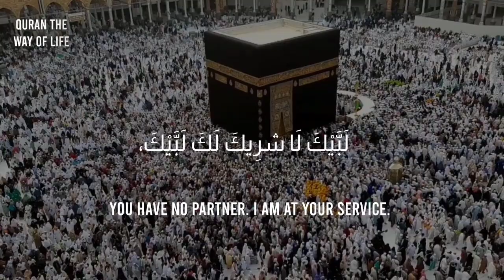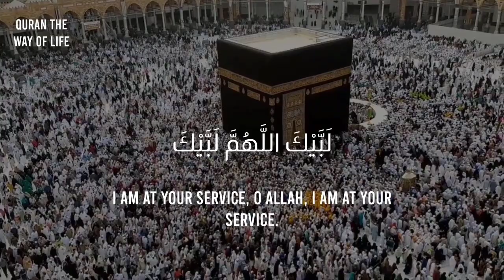تلبية الحج || لبيك اللهم لبيك | Ibrahim ibnu kader الأضحى | Beautiful talbiya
# تكبيرات عيد_الاضحي لبيك اللهم لبيك .. لبيك لا شريك لك لبيك .. إن الحمد والنعمة لك والملك ... جبل عرفات تكبيرات العيد_الكبير تلبية الحج mp3 free لبيك اللهم لبيك لبيك لا شريك لك لبيك إن الحمد والنعمة لك والملك، لا

تكبيرات_العيد

تلبية الحج بصوت جميل

تلبية الحج ساعة كاملة بصوت عذب وجميل

لبيك اللهم لبيك لبيك لا شريك لك لبيك

لتجعلها لملا الدني الله أكبر الله أكبر

العشر ذي الحجة تكبيرات الحج المهند العبيدي أجمل تلاوات القرآن الكريم قدة أجمل تلاوات القرآن الكريم تكبيرات العشر من ذي الحجة بصوت جميل ( ساعة كاملة ) دقة عالية

حالات واتس اب دينية عن الحج

حالات واتس اب دينية يوم عرفة

حالات واتس اب دينية يوم الجمعة

رسائل دينية الحجاج

الله أكبر كبر الحجج حالات واتس اب دينية مقاطع دينية قصيرة مقاطع

الستقرام

حجاج بيت الله الحرام 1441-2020

فصل التلبية - قد ورد في فصل التلبية أجر عظيم :-

جموع حجاج بيت الله الحرام

اللبية الحج ساعة كاملة بصوت عذب وجميل

تلبية الحج mp3 free اللبية الحج ساعة كاملة بصوت عذب وجميل انشودة لبيك اللهم لبناء mp3 الحج والعمرة فضلهم وشروط وجوبه.

الحج والعمرة للاطفال

الحج والعمرة 2019 والتي الحج والعمرة لله ياسر الدوسري. هيئة الحج والعمرة.

مدايا الحج والعمرة نشيد عن الحج والعمرة الحج و العمرة مجانا

ادعية الحج والعمرة مكتوبة

دعان الحج والعمرة الحج والعمرة :

الفرق بين الحج والعمرة ملخص

ملابس الحج والعمرة للنساء.

كيفية الحج والعمرة.

كيفية الحج والعمرة بالصوت والصورة

تحميل تلبية الحج من الحرم المكي mp3 دع لبيك اللهم لبيك ناشيد الحج والعمرة

الأشيد الحج بدون ايداع

انشيد الحج والعمرة بدون ايقاع

اناشيد عن الحج والعمرة

اناشيد عن الحج بدون موسيقى

اناشيد في الحجر اناشيد عن الحجر ناشيد دينية عن الحج اناشيد عيد الحج.

اناشيد دينية الحج.

اناشيد الحج بدون موسيقى اناشيد عن الحج بدون موسيقى

لبيك اللهم لبيك اب لا شريك لك لبيك.

لبيات اللهم لبيك لبيك لا شريك لك لبيك إن الحمد. لبيك اللهم لبيك إن الحمد والنعمة لبيك اللهم لبيك 2019,

اناشيد الحجاج اناشيد الحجاج 2021. اناشيد الحجاج الجديدة

لبيك اللهم لبيك لبيك لا شريك لك لبيك 2021 البيك اللهم لبيك عمرة ازيك اللهم لبيك العيد.

نك اللهم است بصوت جميل لبيك اللهم لبيك يوم العيد. لبيك اللهم لبيك يوم عرفة.

طفل يقول لبيك اللهم لبيات

لبيك انلهم هيل لبيك يحدونا الأمل

يقول لبيك اللهم لبيك. يقولون لبيك اللهم لبيك. لبيك اللهم لبيك والتهمه.

لبيك اللهم لبيك ولا الحمد والنعمة بيك اللهم لبيك والس. لبيت اللهم لبيك وسعيك. لبيك اللهم لبيك حالة واتس حالات واتس اب لبيك اللهم لبيك

لبيك اللهم لبيت ابيك وسعديك والخير كله بيديك. هات لبيك اللهم لبيك البنات اللهم لبيك تشريد البيت اللهم ينك نغمة موبايل

البيات اللهم لبيك تجدة الصغيرة,

لبيك اللهم لبيك نغمة رنين,

ابو لو اس لبيك اللهم لبيك, نداء لبيك اللهم لبيك ليك اللهم لبيك مباشر

نبيك اللهم لبيك مشاري. لبيك اللهم لبيت ماهر المعيقلي, ليك اللهم لبيك مكررة

العيدم قناة لبيك اللهم ايباك, البيك اللهم لبيت لبيك اللهم لبيت في الكعبة

في لبيك اللهم لبيك السعودية لبيك اللهم لبيك شرفة بدر لبيك اللهم لبيك فيديو لبيك اللهم لبيك في الحلم

لبيك اللهم لبيك مكرر

البيك اللهم لبيت مقطع قصير لبيك اللهم لبيك محمد عبد الوهاب البيك اللهم لبنات لبيك لا شريك لك لبيك إن الحمد والنعمة لك والملك لا

شريك لك لبيات.

لبيك اللهم لبيات ايباد لا شريان أن البنك احمد مهد

لبيك اللهم لبيك لا شريك له.

لبيك اللهم لبيك لبيك اللهم لبيك أن الحمد والنعمة

لبيك اللهم لبيك كامله

ليك اللهم لبيك كلمات لبيك اللهم لبيك كامل, بي اللهم لبيك كريمي. احمد سعد ليك اللهم لبيك كامله,

کرامت مرسال لبيك اللهم لبيك

لبيك اللهم لبيك قديم قرآن بيك اللهم لبيك. قصيدة لبيك اللهم لبيك

یمن بديل لبيك اللهم لبيك

اريد اقران لبيك اللهم لبيك.

لبيك اللهم لبيك في الحج لبيك اللهم لبيك في مصر

لبيك اللهم لبيك عيد الاضحى

يوم عرفة لبيك اللهم لبيك

جبل عرفات لبيك اللهم لبيك

عايزة لبيك اللهم إريك ان الحمد طیاره تبیان اللهم ايبات. البيك اللهم ليمك بصوت طفل لبيات اللهم ببيك صلاة العيدر لبيك اللهم لبيات صوت البيك اللهم لبيك صوت عالي

لبيت اللهم لبيك لبيك لا شريك

لبيت اللهم لبيك ابو شعر سيله لبيك اللهم لبيك. شرح لبيك اللهم لبيك

لبيك اللهم لبيك لبيك اللهم شريك لك لبيك

يك اللهم لبيك ساعة

مثيل لبيك اللهم لبيك .

اغاني رمضان ببيان اللهم لبيك رنة بيك اللهم لبيك. اغنية رمضان لبيك اللهم لبيك

ولة ايت اللهم بيان mp3 البيك اللهم اريات دعاء دعاء العمرة نبيك اللهم لبيات دعاء الحج لبيك اللهم لبيات

اناشيد دينية لبيك اللهم لبيك لبيك اللهم لبيت حالات

لبيت اللهم بيد حالات واتس اب ابيك اللهم لبيك أمل حجازي لبيك اللهم لبيك لبيك اللهم لبيك جبل عرفات,

جمل لبيك اللهم الحيات اغاني الحج بدون موسيقي لبيك اللهم لبيك تكبيرات العيد,

تکبیره العيد لبيك اللهم لبيد,

تكبيرات العيد لبيك اللهم لبيك 2021 تهنئة الحجاج بالعودة اتصال الله تعالى أن يجعل اعمالنا خالصة لوجهه الكريم لي

ويكون ما تقدمه في هذه القناة سبها لمحينه

د والفوز بجوار الحبيب المصطفى صلى الله عليه وسلم في الفردوس الأعلى

ولذة النظر لوجهه الكريم

أحبابي في الله تعالى وشركائي في الآخر

أشكركم على دعمكم المتواصل

شريك لك

لبيك اللهم لبيك .. لبيك لا شريك لك لبيك .. إن الحمد والنعمة لك والملك

لا شريك لك